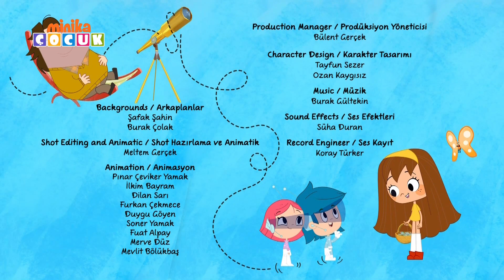Neşeli Dünyam | Süper Mutlu'nun Kazası🤭 | Minika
Mutlu, kendini kahraman yapmak isterken ufak kazalar yaşıyor.